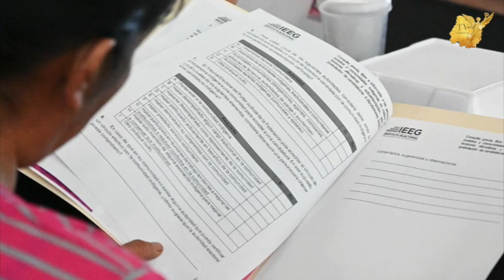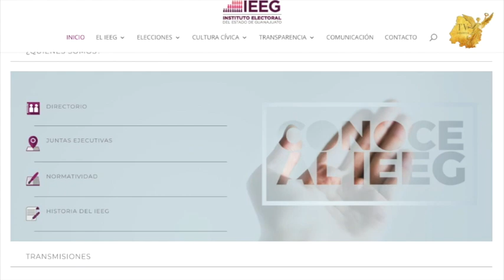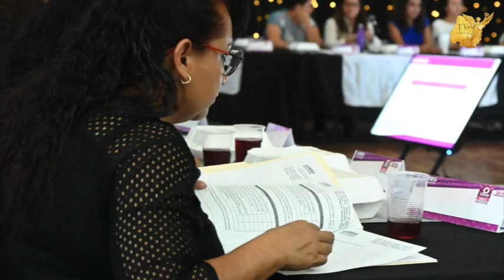IEEG llevará a cabo una consulta a pueblos y comunidades indígenas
El Instituto Electoral del Estado de Guanajuato llevara a cabo una consulta a pueblos y comunidades indígenas para saber si quieren postular algún candidato a un puesto de elección en las próximas elecciones.